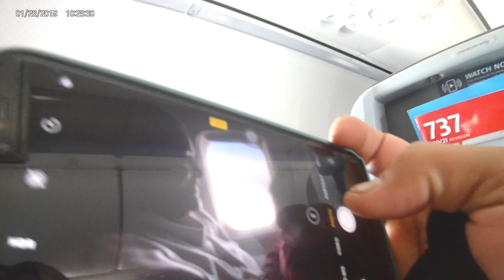Tips to fly in flight with six-month baby first time| Consejos para volar con bebé de seis meses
Tips to fly in flight with a six-month baby!

Flying with a six-month-old baby can be a challenge, but with some preparation and tips, you can make the experience smoother. Here are some tips for flying with a six-month-old baby:1. Plan ahead: Book your flight during your baby's naptime or bedtime to increase the chances of them sleeping during the flight. Try to choose a direct flight if possible to minimize travel time and potential disruptions.2. Pack essentials: Pack all the necessary items for your baby, including diapers, wipes, extra clothes, baby food/formula, bottles, pacifiers, and any comfort items they may need. Carry extra supplies in case of delays or emergencies.3. Consider seating options: If available, choose a seat with extra legroom or a bulkhead seat that provides more space for your baby. Some airlines also offer bassinets or carrycot options for infants. Check with the airline in advance to inquire about these options.4. Bring entertainment: Pack a variety of toys, books, and small, lightweight items that can keep your baby entertained during the flight. Consider bringing their favorite comfort items as well. Avoid noisy toys that may disturb other passengers.5. Feeding during takeoff and landing: Nursing or giving a bottle during takeoff and landing can help relieve the pressure in your baby's ears. It can also provide comfort and help them sleep during the flight. Consider carrying extra bottles or breastfeeding covers for privacy.6. Dress comfortably: Dress your baby in comfortable, breathable clothing for the flight. Layers are recommended, as the temperature on the plane can vary. Also, pack a blanket or swaddle to keep your baby warm during the flight.7. Be mindful of ear discomfort: Changes in air pressure during the flight can cause discomfort in your baby's ears. Offer a pacifier or encourage them to suck on a bottle during the ascent and descent to help equalize the pressure.8. Stay calm and relaxed: Babies can sense your stress or anxiety, so try to remain calm and relaxed during the flight. Take deep breaths, maintain a positive attitude, and remember that this is just a temporary situation.9. Be considerate of other passengers: Try to be mindful of other passengers and their comfort. Apologize if your baby becomes fussy or cries, and do your best to soothe them. Most people understand that babies can be unpredictable, but showing consideration can go a long way.Remember, each baby is different, and what works for one may not work for another. Be flexible, patient, and prepared for unexpected situations. With some planning and a positive mindset, you can have a successful and smooth flight with your six-month-old baby.